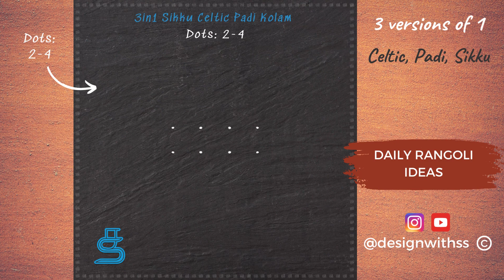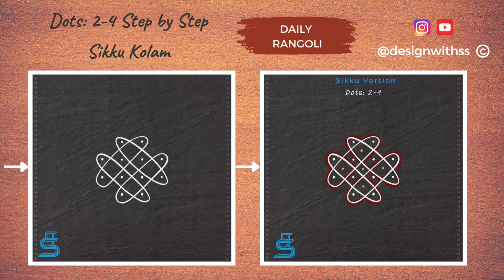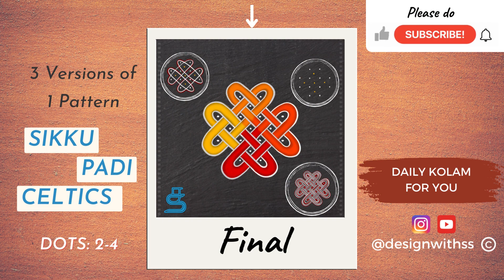#51 Sikku Kolam Padi Kolam & Celtic Kolam From Same Pattern |3in1 New Rangoli Designs #2023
Easy 2-4 dots small kolam in 3 versions- Sikku Kolam, Padi Kolam and Celtic Rangoli.

03:59 Step-by-step picture guide on how to create each of the kolam.

3in1- small + medium size rangoli. Easy kolam for
beginners.

Easy to follow steps for people who want to learn to draw kolam.

Materials required:
1. Chalk piece / Rice flour (kolam flour)
2. colour mixed with sand (optional)

I am trying to capture the essence of a traditional art ( rangoli / kolam / muggulu ) that is drawn on a daily basis in front of houses in India with rice flour as a decoration as well as to feed insects, birds, etc.

This tradition has been a part of Indian culture for 1000s of years and i wanted it to make it more collectable and permanent in the digital world. I am making digital versions of the art form and also physical ones to spread the knowledge as well as to encourage continuation and adaption over time. 😊

Festival Rangoli Kolam :
Margazhi kolam
dhanurmadha kolam muggulu
margazhi rangoli
pulli kolam
Dhanur masam Geetala Muggulu
vinayagar chathurthi kolam
aadi velli special kolam
gokulashtami kolam
kirushna jayanthi kolam
diwali muggulu
Rangoli designs for diwali
deepavali special kolam
diwali special rangoli
puratasi madha kolangal
thai velli kolam
Karthigai Deepam Rangoli
Saturday kolam
egadhasi muggulu
thaipoosam kolam
panguni uthiram special
tamil new year rangoli
tamizh puthadu special kolam
traditional kolam
Tamil parambariyam culture
sankranthi muggulu
pongal kolam
Krishna Jayanthi Krishna Janmashtami Rangoli
varalakshmi pooja kolam
karthigai special rangoli
navarathri rangoli special kolam
lakshmi puja kolam
spring festival
harvest festival

Patterns:
diya rangoli

friday kolam
pandaga muggulu
kolam 2023
kolangal
kutty kolam small rangoli
kutty kolangal
kutty kolam designs
simple rangoli simple kolam designs
rangoli designs
muggulu designs
easy kolam
easy rangoli
dots rangoli
dots kolam
dots muggulu
kolam designs with dots
kolam rangoli
rangoli simple
rangoli 2023
easy and simple rangoli
kolam with colours
erarisi maavu kolam
rice flour rangoli
melika muggulu
creative rangoli designs
chukkala muggulu
pedda muggulu
beginners kolam

Thank God Krishna , Lakshmi , Shiva ,

kolam puja room
kolam for apartment
kolam for temple
kolam for small apartments
kolam for small spaces
south indian
street fashion

diy crafts
diy art
diy room decor
diy projects
diy ideas

art tutorial
artist
step by step art tutorial
art gallery
art work
art and craft
love art
indian art
mandala drawing
art therapy
artists on instagram